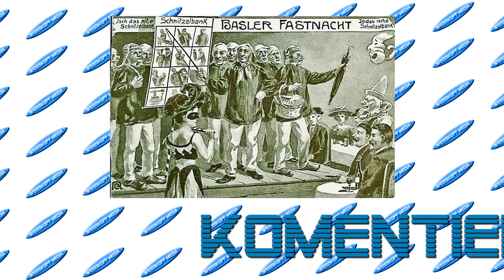Basler Fasnacht 2023 - Claramonschter - Horburgschlurbi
Basler Fasnacht 2023 - Claramonschter - Horburgschlurbi 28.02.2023